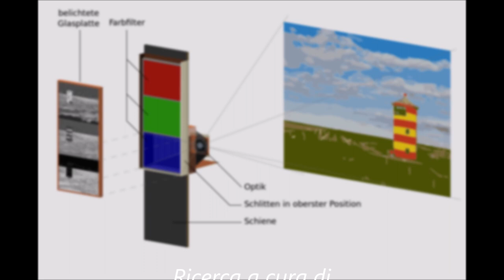Tre minuti di: Sergey Prokudin-Gorsky pioniere della fotografia a colori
I maestri della Fotografia